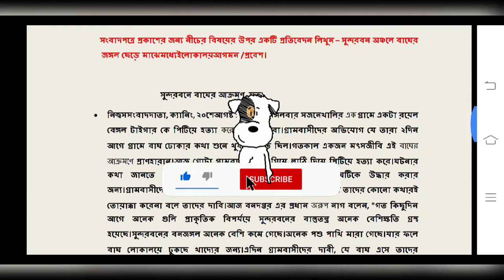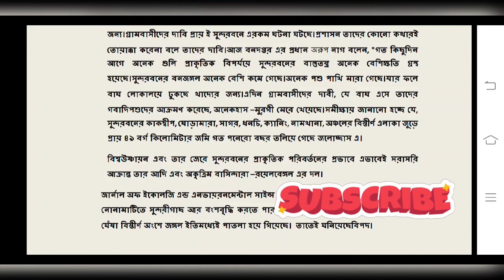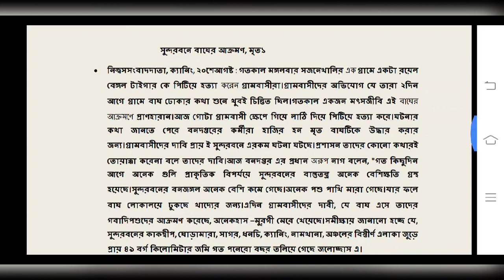.সুন্দরবনে বাঘের প্রবেশ বারবার এই নিয়ে প্রতিবেদন রচনা কর।। PSC clerkship Main and WBCS Main